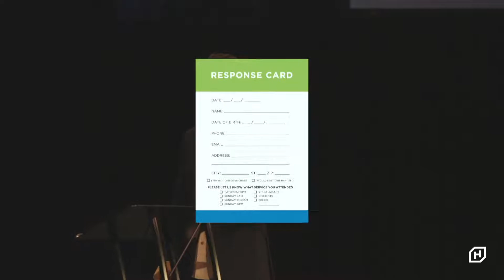Knowing God By Knowing His Word - Andrew Holland